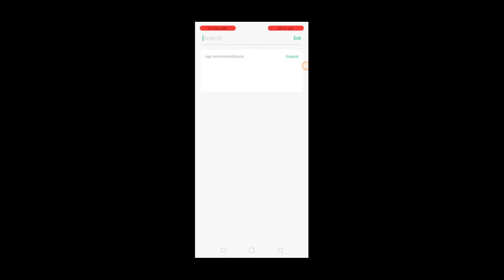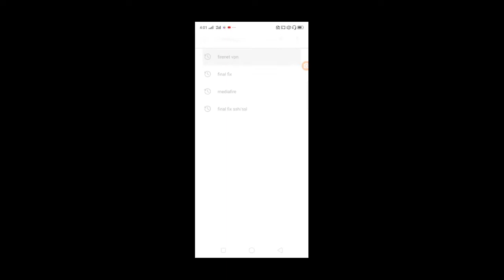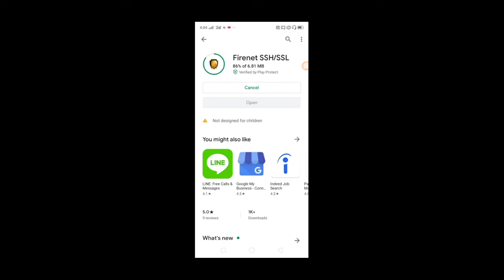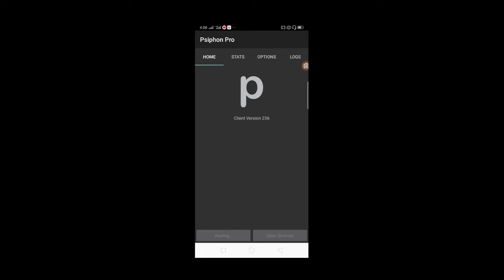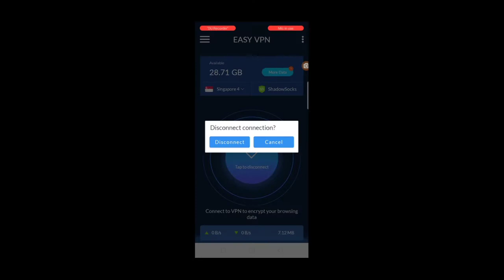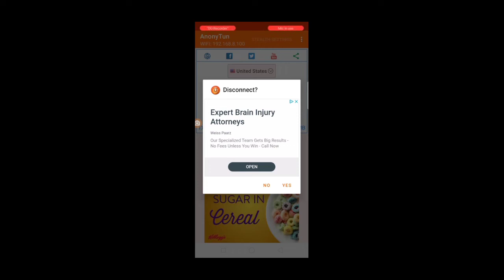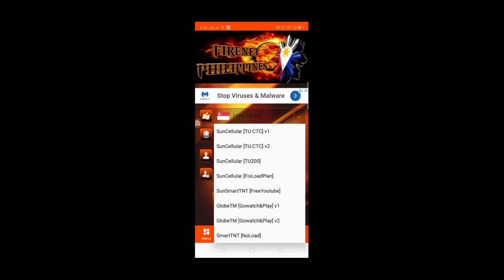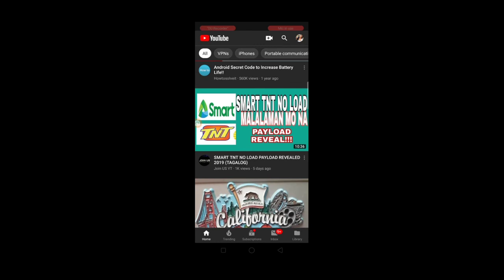TM NO LOAD NO PROMO + NEW VPN FOR UNLIMITED INTERNET.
Network TM only used for video tutorial.

Subukan niyu Lang ibang VPN naginamit ko na Yung ready to connect. Kailangan may balance regular kahit P5 ok na..try nyo at good luck sa lahat..